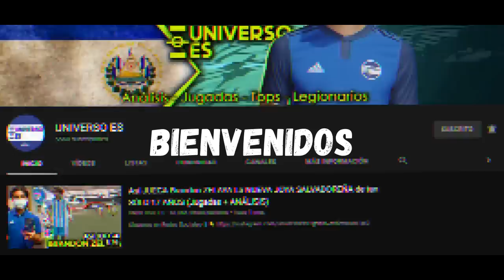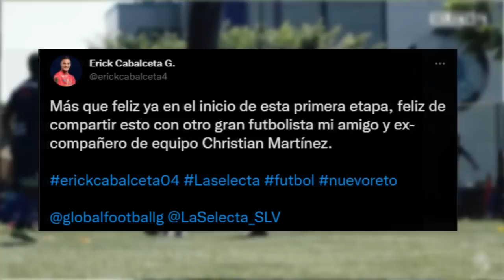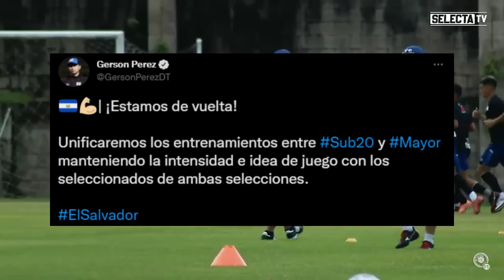ERICK CABALCETA ASÍ fue su PRIMER DÍA como SALVADOREÑO | COMPLETO EQUIPO HUGO | FECHAS PARTIDOS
la selección sub 20 y la mayor se unificaran para trabajar juntos de cara sus distintas participaciones

Definida la lista del arbitraje que desempeñará sus funciones en el Mundial de Qatar; habrá representación salvadoreña

mas detalles sobre el encuentro amistoso de fas y saprissa en eeuu